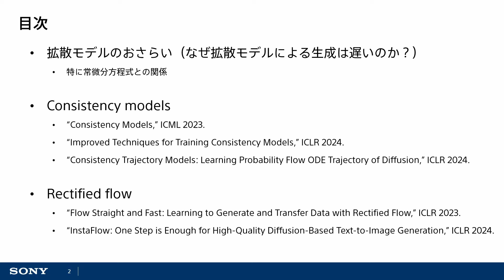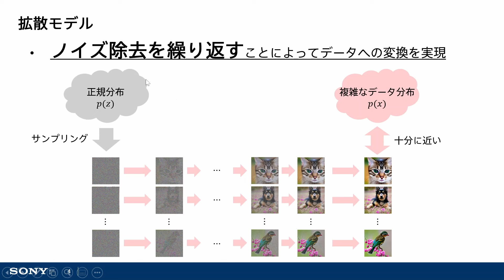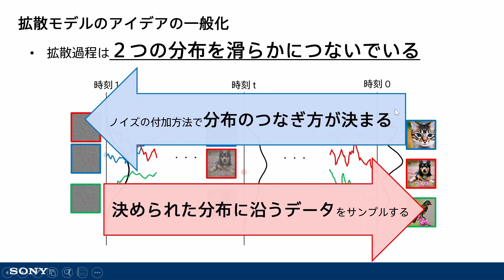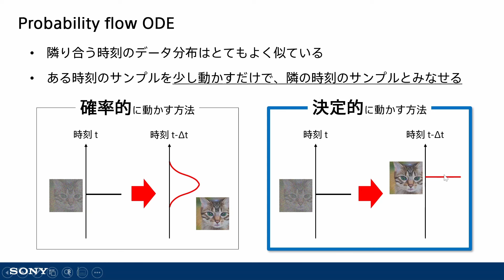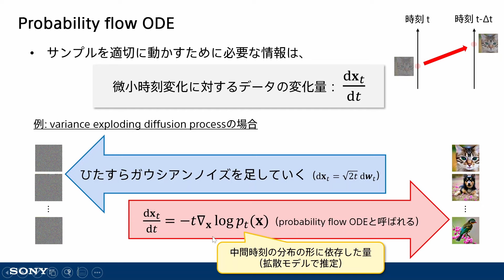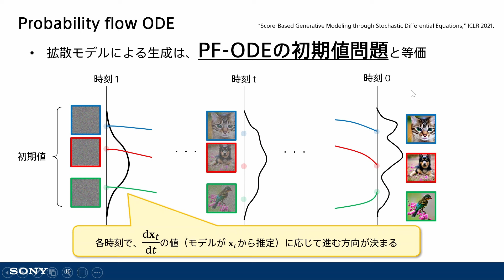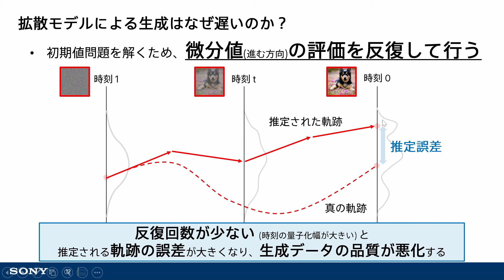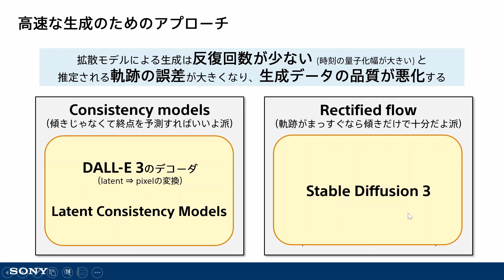【AI論文解説】Consistency ModelsとRectified Flow ~前置き＆概要編~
Consistency ModelとRectified Flowに関連する以下の論文を紹介しています。本動画は前置き＆概要編です。資料はslideshareで公開しています（

Consistency models（解説編Part1で紹介）
- “Consistency Models,” ICML 2023.
- “Improved Techniques for Training Consistency Models,” ICLR 2024.
- “Consistency Trajectory Models: Learning Probability Flow ODE Trajectory of Diffusion,” ICLR 2024.

Rectified flow（解説編Part2で紹介）
- “Flow Straight and Fast: Learning to Generate and Transfer Data with Rectified Flow,” ICLR 2023.
- “InstaFlow: One Step is Enough for High-Quality Diffusion-Based Text-to-Image Generation,” ICLR 2024.

同じくソニーが提供する直感的なGUIベースの深層学習開発環境のNeural Network Console（ ）が発信する大人気のYouTubeチャンネル（ ）でもディープラーニングの技術講座やツールのチュートリアルを多数公開しています。